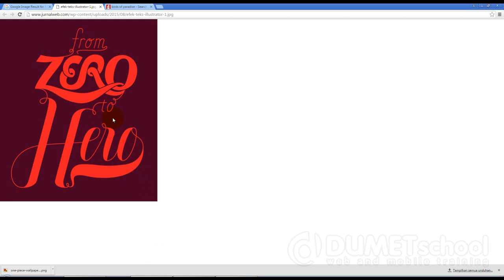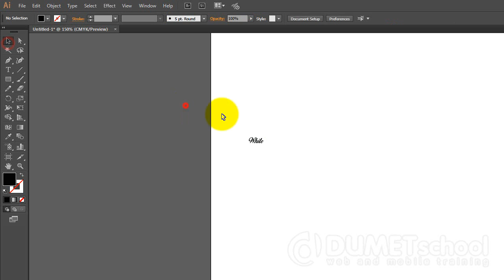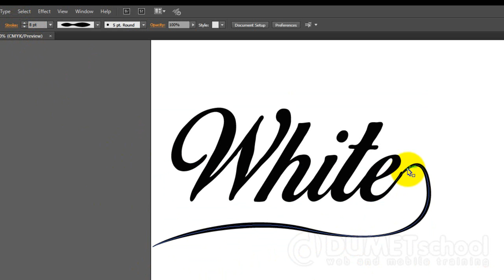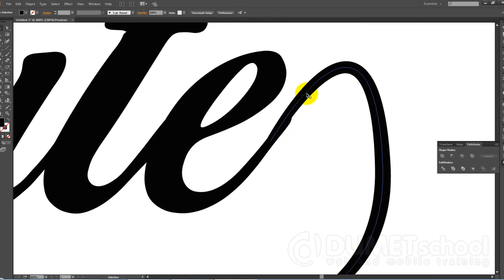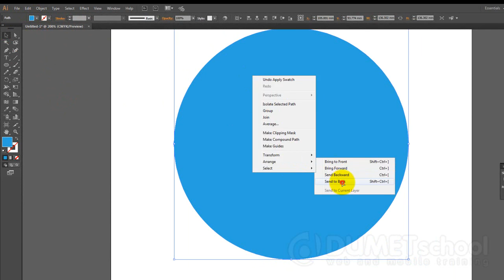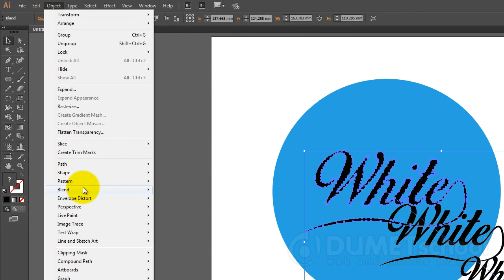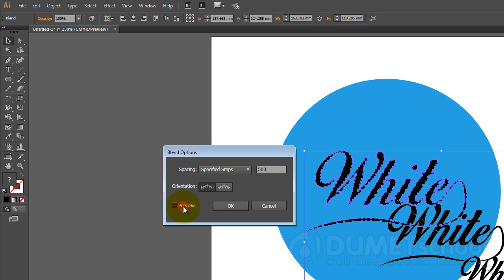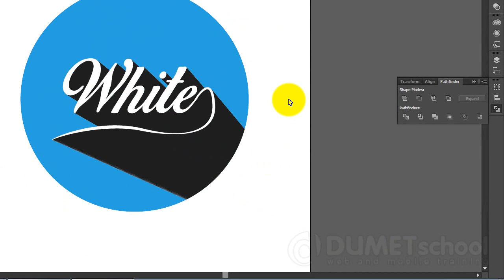Tutorial Membuat Desain Font Script Lettering di Illustrator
Tutorial bahasa Indonesia, Membuat desain font sendiri di adobe illustrator itu mudah sekali dan cara ini bisa kita gunakan untuk mendesain seperti typograpy

Instruktur : D. Prasetyo